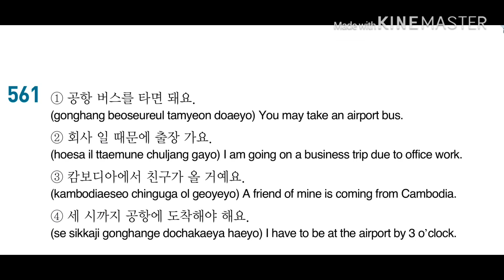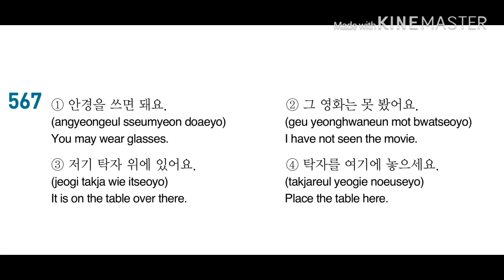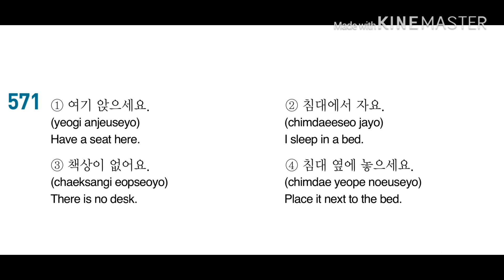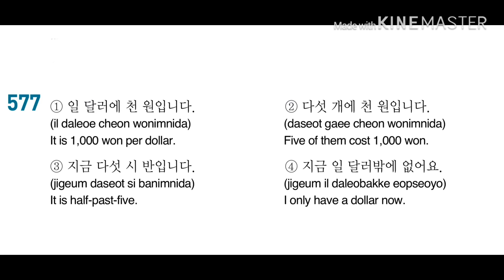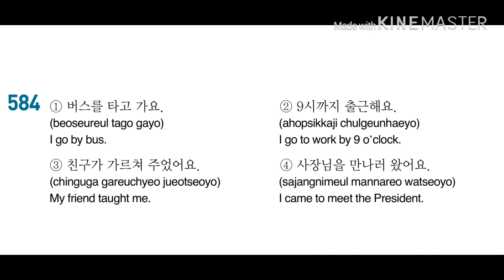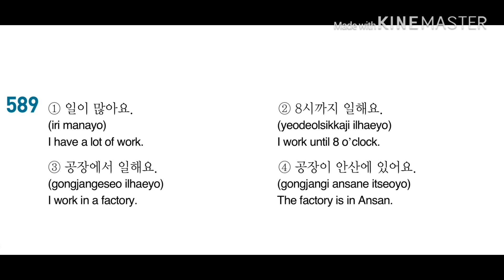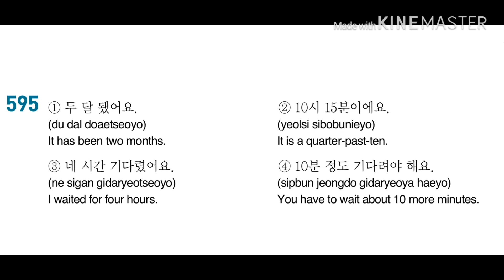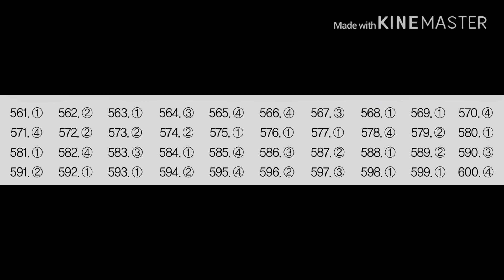EPS TOPIK TEST LISTENING 12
NEXT VIDEO: EPS TOPIK LISTENING EXAM Practice 601-640 w/ Answers & English Translation

Learn Korean Language or Hangeul by using EPS-TOPIK sample test questions with answers and English translation.

You can learn Korean expressions/phrases, and also get many Korean vocabularies/words from the given questions and multiple-choice answers. You will soon understand Korean grammar by just being an observant to the sentence structure/pattern of the given sentences.

You may check my playlists for more Korean lessons for reading and listening practice with English translation.

Goodluck on your Korean Language self-study!